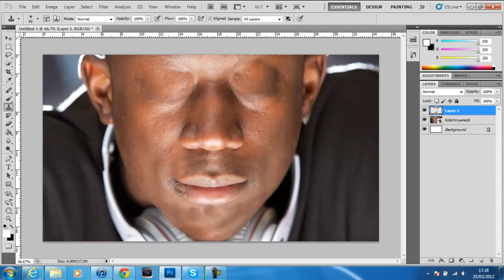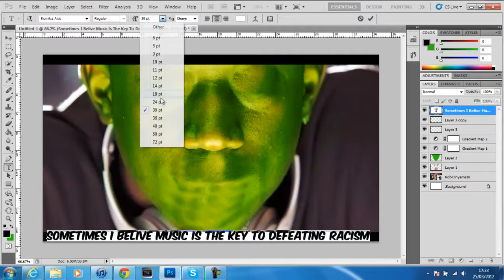Speed Art 1 - Anti-Racism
-OPEN ME-

My first video doesn't actually show my full editing talents, It was done mainly for a practise at my GCSE Art project, It is also done to get the message further out that racism should not be tolerated. Black and white people do good and bad things. There is no need to discriminate against a whole race for something that the minority of that race has done. This may seem a bit 'Much' for a first video but I like to get good messages across in my artwork and will push this into my videos.

On another note here are some things you need to know -
Subject in the image is Kobi Onyame - An American Hip Hop / RnB artist
The Song is By X Sentinel & GirlStep and is called Game Over